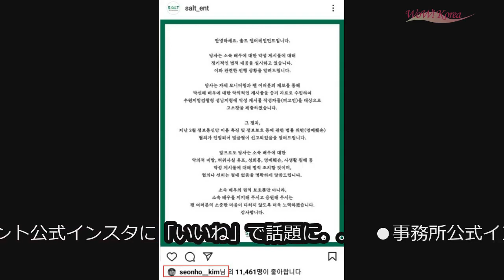WoWKorea 韓流LIVE (2021/10/19 夕刊)